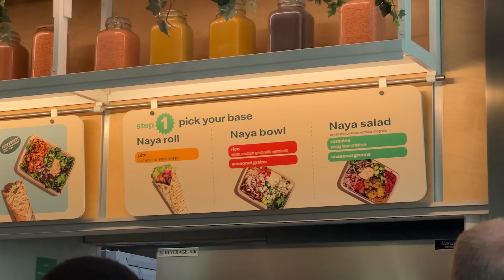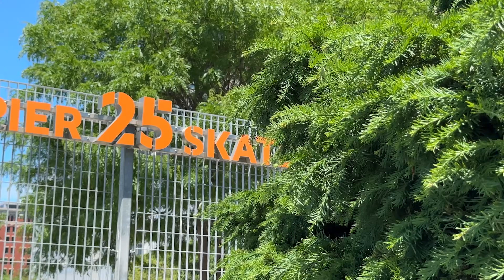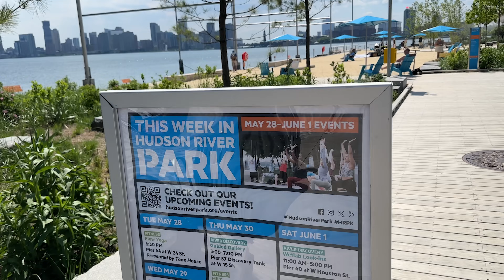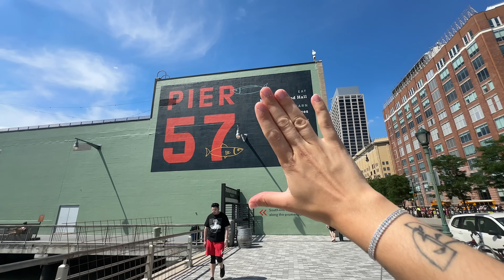PONTOS TURÍSTICOS IMPERDÍVEIS EM NOVA YORK! Tour completo pela cidade + dicas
PARA TUDO e vem passear comigo por esses pontos turísticos de Nova York que você PRECISA conhecer!!! Espero que gostem ♡